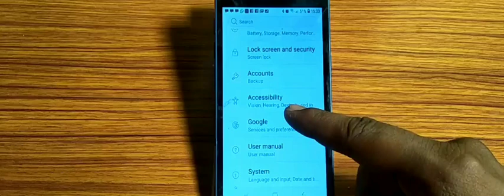Samsung Galaxy J4/how to turn off one booster,one booster of kaise karen Samsung Galaxy J4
how to turn off one booster,one booster of kaise karen Samsung Galaxy J4